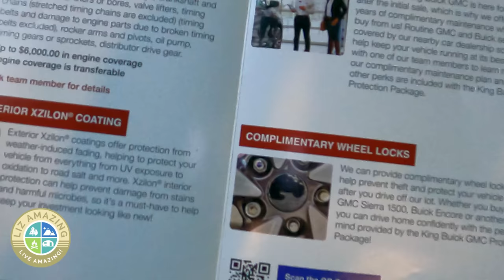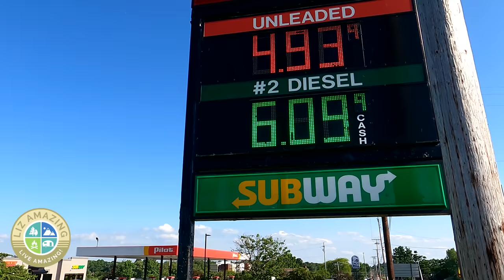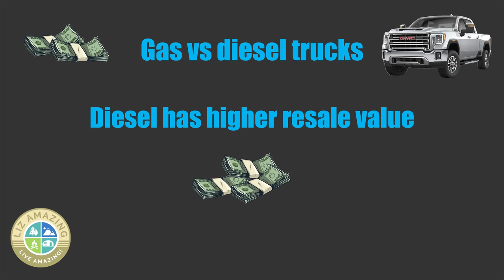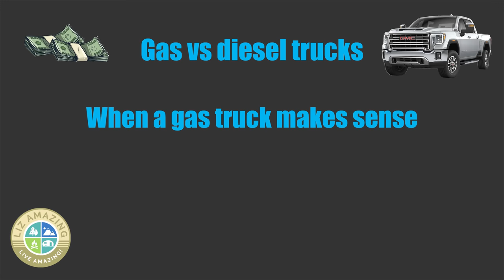RV life: Dealer said NO!!! Shopping for a new truck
✅ RV Resources

✅ VIDEO DESCRIPTION
Fulltime RVers Liz and Paul share what shopping for a new truck is REALLY like. They also discuss whether it's cheaper to buy a gas truck instead of a diesel. AND they share how to save money on diesel fuel.

🧲🧲🧲 LINKS  🧲🧲🧲

🛎🛎🛎 VIDEOS MENTIONED 🛎🛎🛎

Christopher Hurley